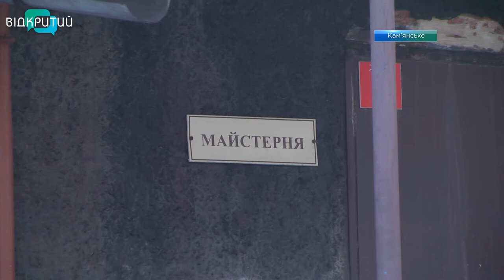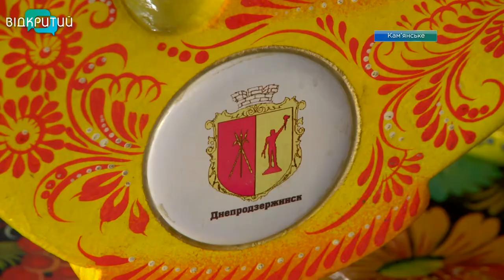Новини OPEN NEWS від 19 лютого 2020 року 13:15